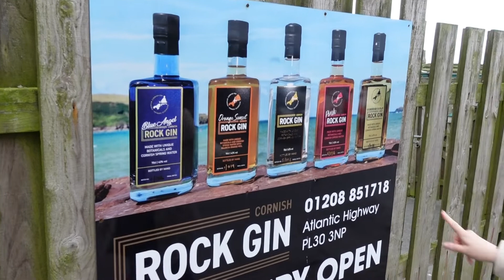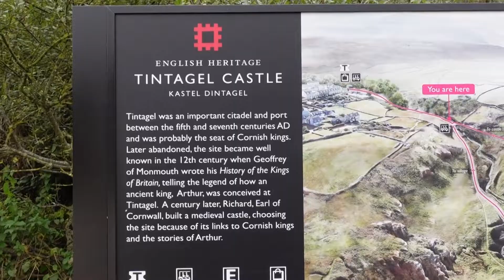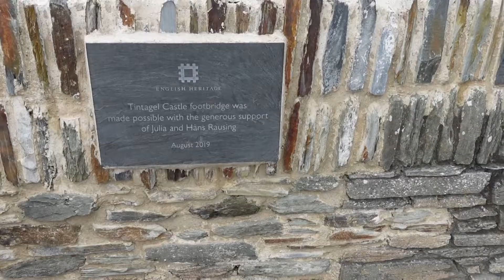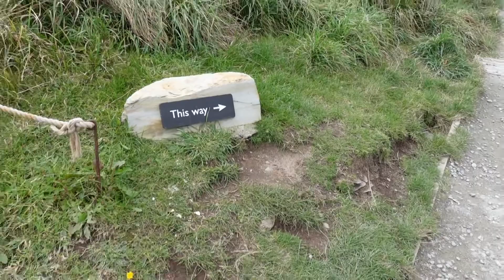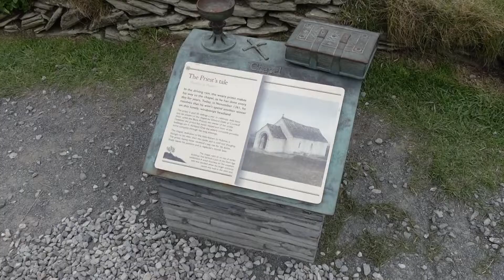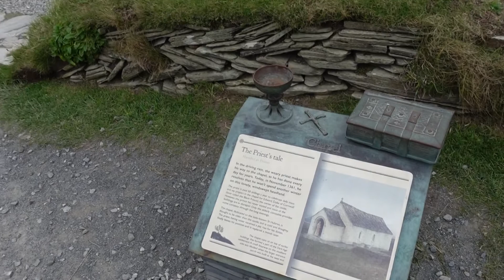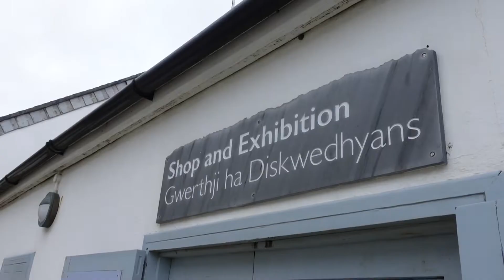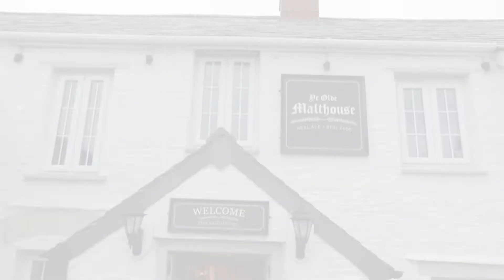TINTAGEL CASTLE | ENGLISH HERITAGE | LEGEND OF KING ARTHUR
Join us as we explore TintagelCastle, an EnglishHeritage site. We had an amazing time exploring the ruins and crossing over their special slate bridge.

We are Becky and Lloyd, a married vlogging couple from Brighton, UK.

We are English Heritage, National Trust, and Merlin Annual Passholders, and love to explore places in the UK and beyond!

FOLLOW US -